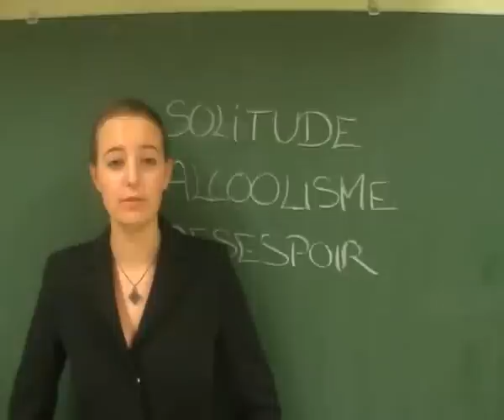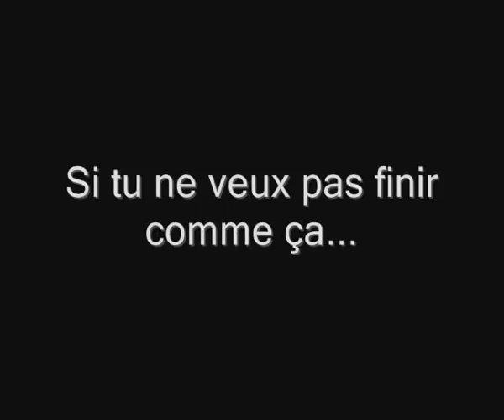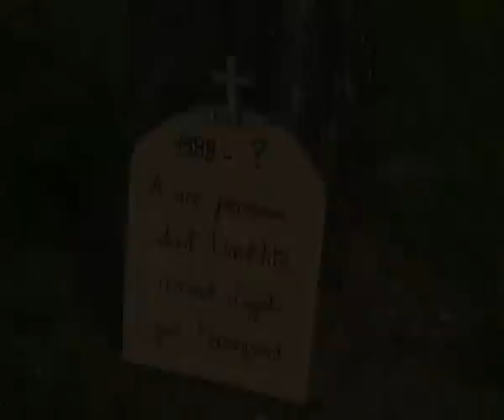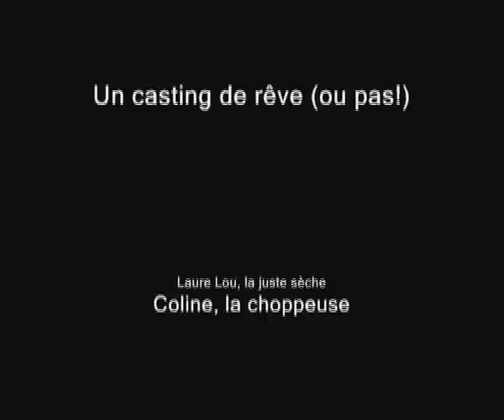Film de promotion du Week end d'Inté 2006